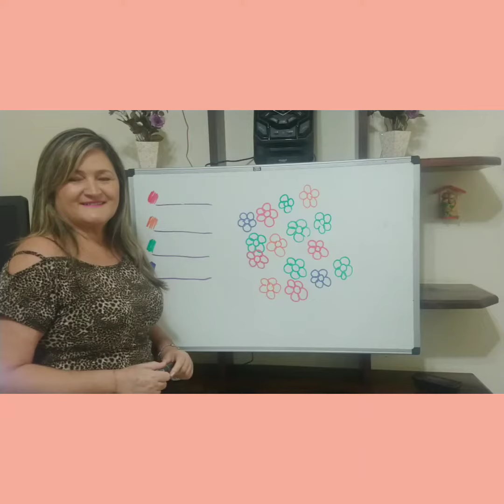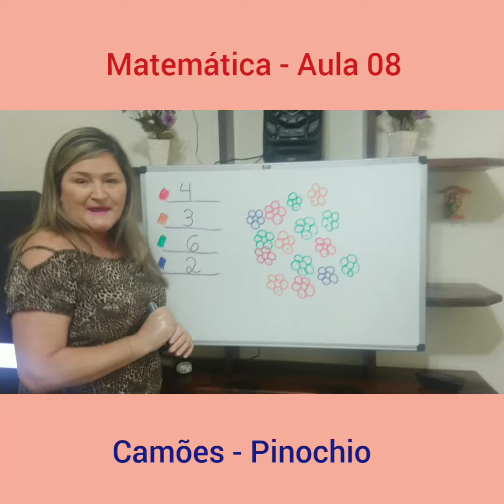Aula 08 Matemática - 1° Ano - Professora Mônica Loureiro